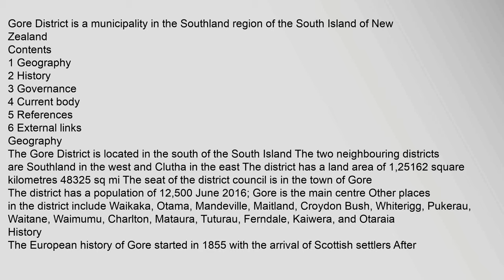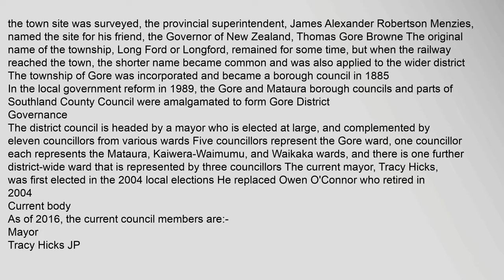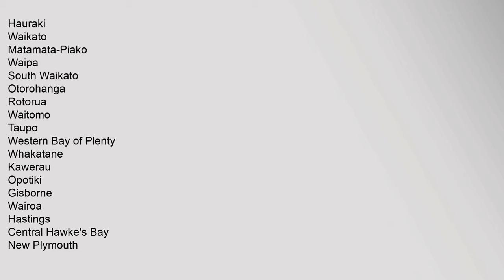Gore District, New Zealand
Gore,District,is,a,municipality,in,the,Southland,region,of,the,South,Island,of,New,Zealand
Contents
1,Geography
2,History
3,Governance
4,Current,body
5,References
6,External,links
Geography